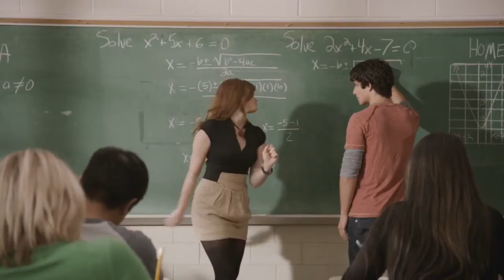love triangle! falling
klipy użyte w filmiku nie należą do mnie!
faceclaim są pomocnicze!